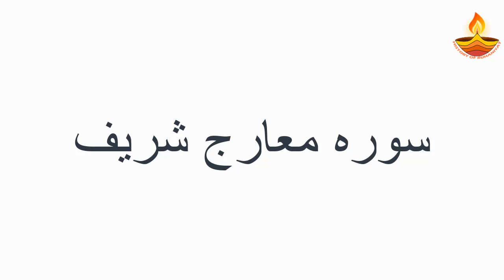27 Rajab ko Surah Maarij ka Amal | Har Kam mein Kamyabi ka Wazifa | سورہ معارج سورہ المعارج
shab e meraj ki raat surah maarij sharif ka khas amal jis se ap har kam mein kamyab hone ka wazifa aur ruhaniyat hasil karne ka amal b hai.

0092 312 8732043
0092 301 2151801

27 Rajab ko Surah Maarij ka Amal | Har Kam mein Kamyabi ka Wazifa | سورہ معارج سورہ المعارج

Shab e Meraj ki raat Darood e Taj ki Zakat | 27 Rajab ka Wazifa | معراج النبی صلى الله عليه وسلم

Meraj un Nabi ko Surah bani Israel ka Amal | 27 Rajab ka Wazifa | Rohani Taqat Badhane ka Amal

27 Rajab ko Chahal Kaaf ka Amal | Shab e Meraj ka Wazifa | Chehel Kaaf ki Zakat

13 Rajab ka Amal | Surah Qalam ki Akhri 2 Ayat ka Amal | Jin Jadu Nazar e Bad ka Quran se ilaj

Nad e Ali se Mushkilat ka Hal Rajab ke Mahine ka Amal | Mah e Rajab ka Wazifa | Nad e Ali Dua

Mah e Rajab ke Amal Darood e Taj ka Amal | Darood e Taj ki Zakat | Rajab ul Murajjab ka Wazifa

Ya Baduhu ka Taweez Miya Biwi mein Mohabbat ka Wazifa | Wazifa for Love Husband and Wife

Hazrat Kaab bin Ahbar ki Dua ka Amal | Jadu se Bachne ki Dua | Amal ki Zakat Nikalne ka Tarika

Khwaja Garib Nawaz ka Wazifa | Khawaja ki Chatti ka Amal | Har Kam mein Kamyabi ka Wazifa

Surah Kausar aur Agarbatti se har tarah ki Bandish todne ka Wazifa | Surah Kausar ka khas Amal

Meda ki Bimari ka ilaj | Stomach Problems Solutions in Urdu | Maida ki Gas dur karne ka Tarika

Surah Qalam ki akhri 2 Ayat aur Cheeni ki Plate se Nazar e Bad Utarne ka Tarika | Jadu ka ilaj

Innallaha ala Kulli Shayin Qadeer ka Qazifa for Qarz ki adaigi k liye | Qarz se Nijat ka Wazifa

Durood e Nariya ka Wazifa for Any Hajat | har Pareshani aur Musibat se Nijat ka Wazifa

Ya Baduhu aur Surah Kausar ka Wazifa Mohabbat ke liye | Har kisi ko Apni taraf Mail karne ka Wazifa

Ayatul Kursi se Sukoon e Qalb ka Wazifa | Zindagi mein Sukoon ka Wazifa | Ayatul Kursi ka Amal

shab e Kahf ke Naam se La ilaj Bimari ka ilaj | Ashab e Kahf ka Amal | اصحاب کهف کے فوائد

Jumma ke Din ya Moizo ka Wazifa | Izzat aur Shohrat ka Wazifa | Wazifa for Success in Life

Surah Falaq se Jadu ka Tor | Jadu ka ilaj Quran se Rohani ilaj | سورہ فلق کا عمل

Darh ke Dard ka Fori ilaj | Dant ke Dard ka ilaaj | دانت درد کا فوری علاج